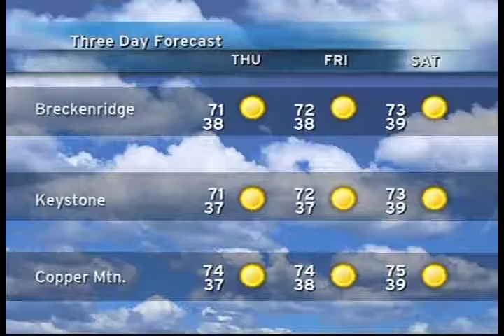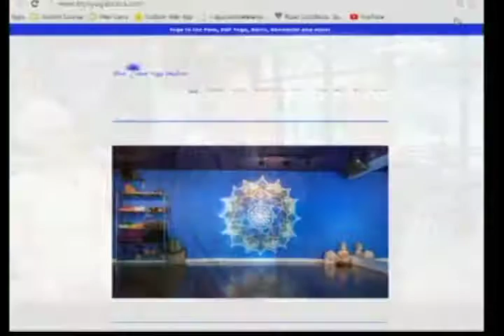SS 9 23 15 Blue Lotus Yoga